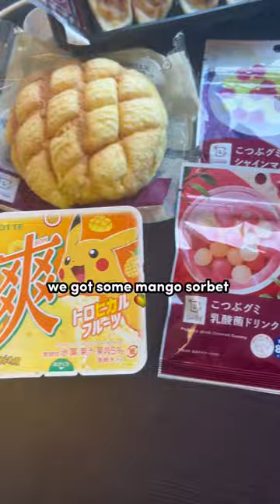24-Hour Convenience Store Challenge in Japan! 🤤🇯🇵